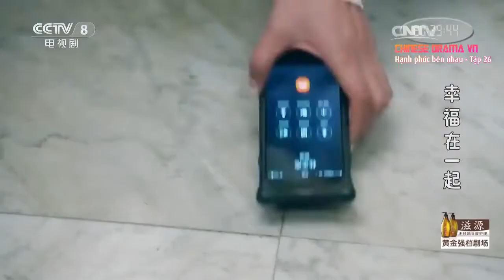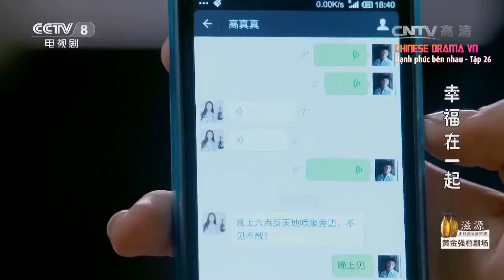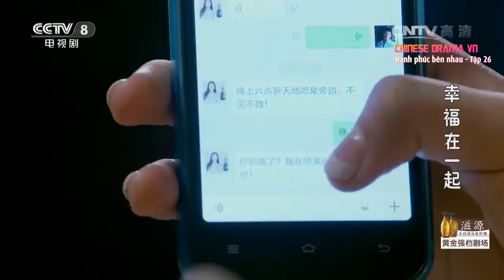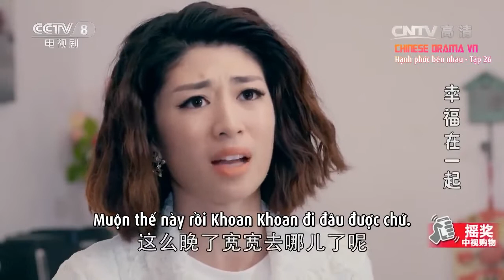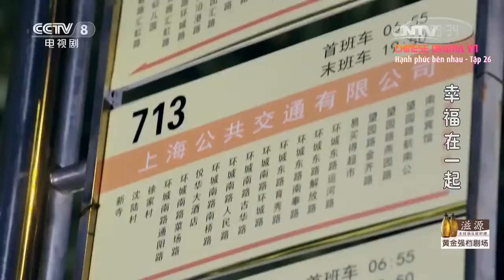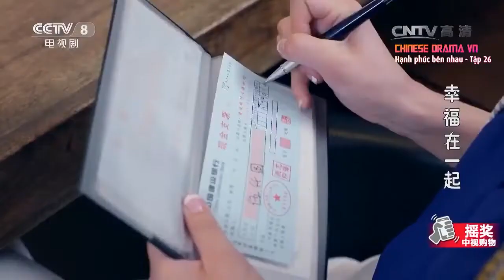(HOT) Hạnh Phúc Bên Nhau - Tập 26- Choo Ja Hyun/Lăng Tiêu Túc/Cao Nhân - Phim Trung Quốc hay 2022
❈Đón Xem Các Bản Vietsub Nóng Hổi Tại ❈Cập Nhật Tin Mới Nhất Tại